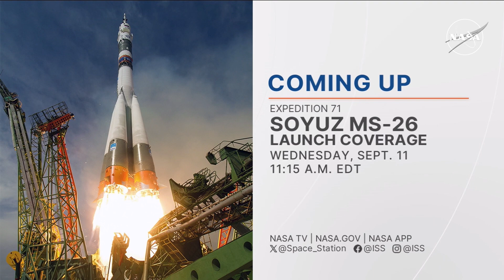Starliner post landing news conference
NASA TV